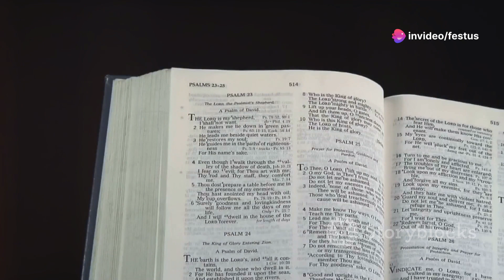Finding Peace with Your Shepherd | Inspirational Message | J T Festus Jeyamon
Discover the Power of God's Guidance in Your Life

In this thought-provoking video, we'll explore the profound importance of allowing God, our Heavenly Shepherd, to guide us through the ups and downs of our daily lives. Drawing insights from the life of King David and the teachings of Jesus Christ, we'll uncover the transformative impact of surrendering to the Lord's divine direction.

Through engaging stories and biblical principles, you'll learn how to cultivate a deeper relationship with the Good Shepherd, who promises to provide unwavering support, protection, and purpose. Discover the peace, blessings, and fulfillment that come from trusting in the Shepherd's leading, even in the face of life's challenges.

Whether you're seeking clarity, strength, or a renewed sense of purpose, this video offers a timely reminder of God's steadfast commitment to guide and nurture His flock. Unlock the treasures of His word and experience the joy of walking in the Shepherd's footsteps.

We hope this video encourages you to deepen your trust in the Lord and embrace the transformative power of His guidance.

OUTLINE:

00:00:00 DO YOU HAVE A SHEPHERD?
00:00:25 Accepting the Shepherd
00:00:48 The Shepherd's Guidance
00:01:11 The Shepherd's Sacrifice
00:01:38 The Shepherd Searches and Seeks
00:02:33 The Shepherd Feeds His Flocks
00:03:24 The Shepherd Leads You With Peace
00:04:17 Conclusion and Blessings